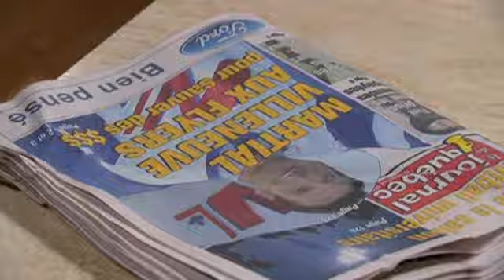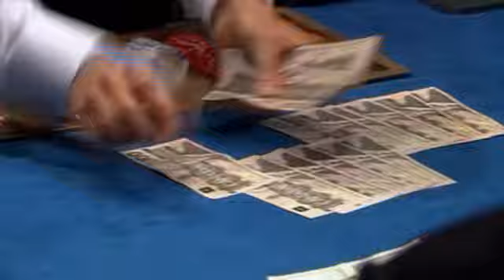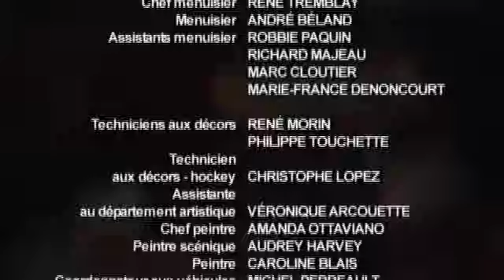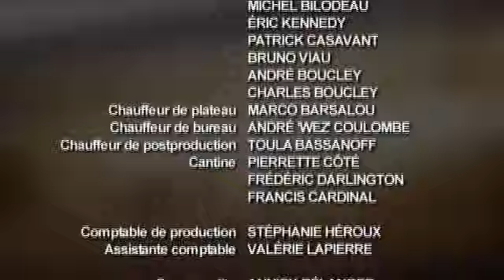1986 - Lance Et Compte - 5x03